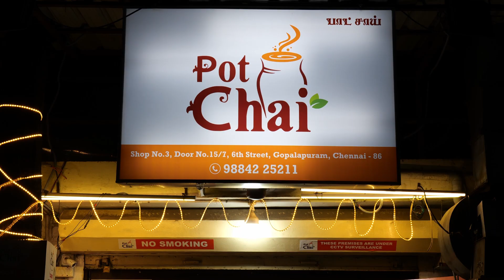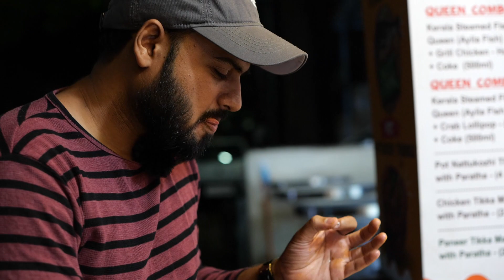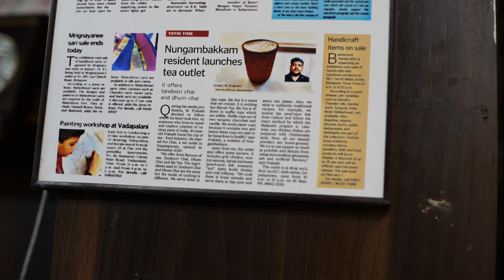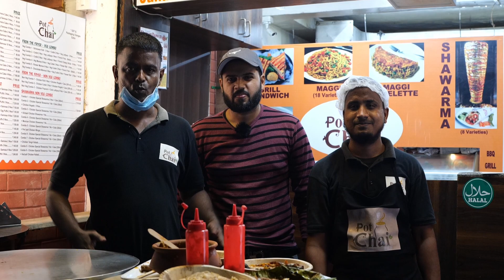Pot Chai | Food Review | One Life Salman😎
Hi Guys.🙌🏻
I hope you people are doing good❤️
The video response is really good 😊👌🏻
Keep supporting us and without you people we can't 🙏. It's just a beginning... More way to Go.

Shop Description:
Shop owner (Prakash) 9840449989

Stay Home
Stay Safe.
One Life❤️😎

Love ❤️ From One Life.